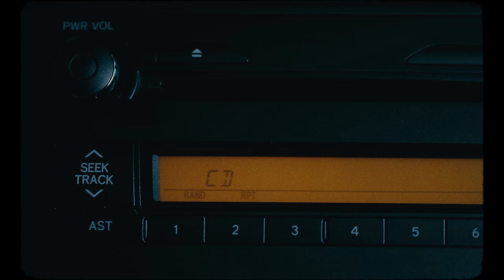Feid, Yandel - MANIFESTING 20-05 (Official Videos)